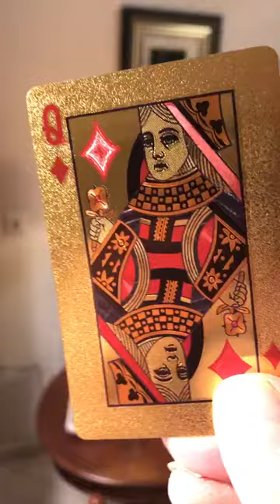Gold Foil PVC Poker Game Card Set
This is a nice and durable card deck bought from Gearbest.
It has colours that change with the light and is a nice small gift for anyone playing cards